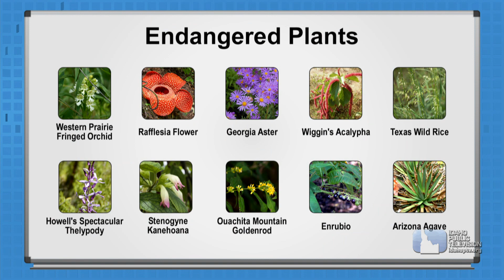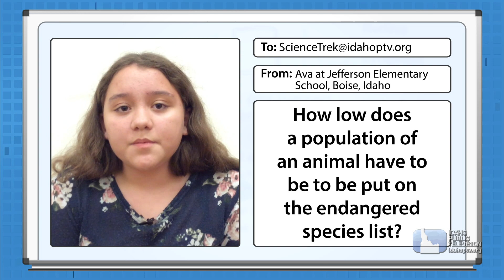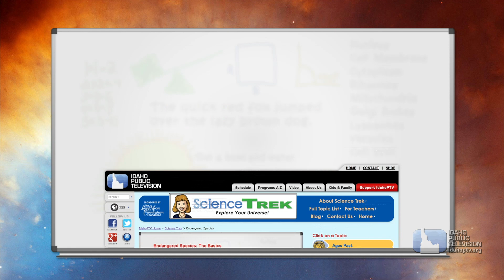Science Trek: Endangered Species: Q&A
ZooBoise acting director Liz Littman answers students’  questions about endangered species.